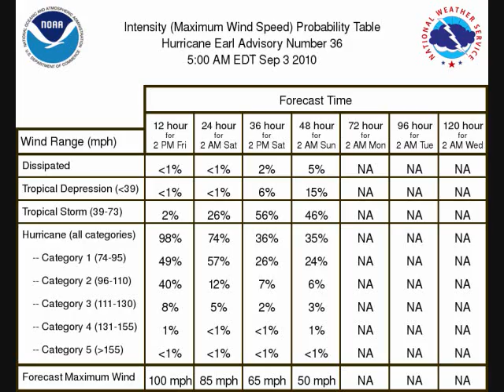TROPICAL UPDATE ON HURRICANE EARL (SEPTEMBER 3 2010) AT 8AM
WATCHING HURRICANE EARL ON   (SEPTEMBER 3 2010) AT 8AM